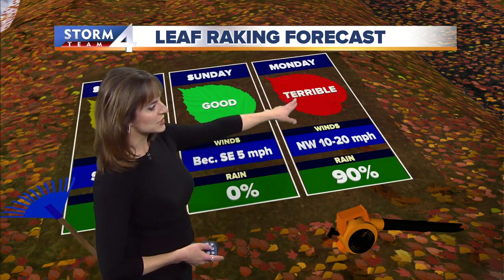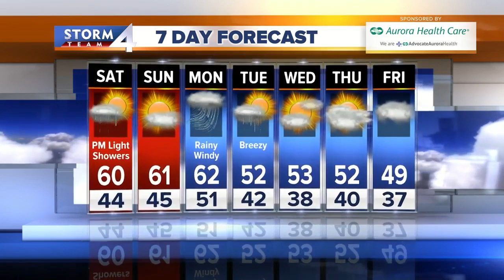Fall-like temperatures in store for this weekend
Saturday starts with some sunshine but the clouds will move in as the day progresses.